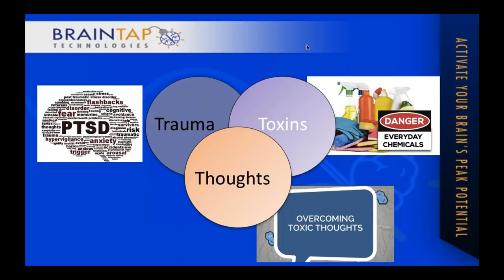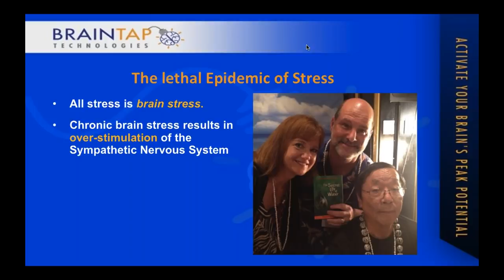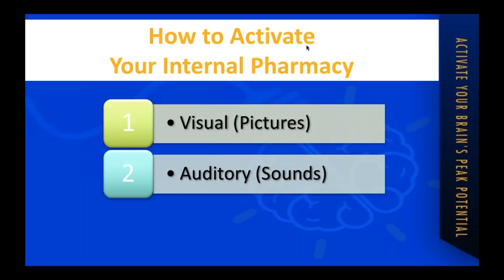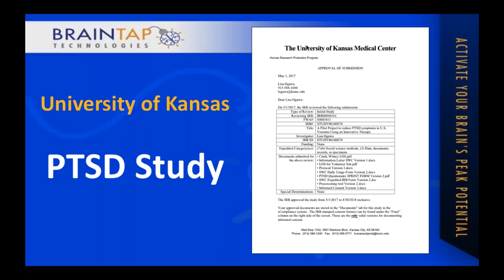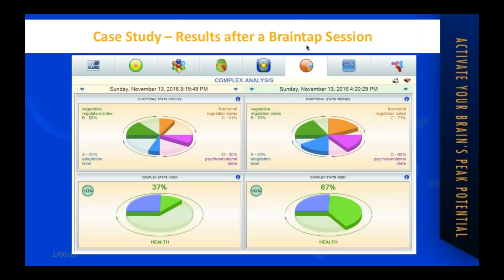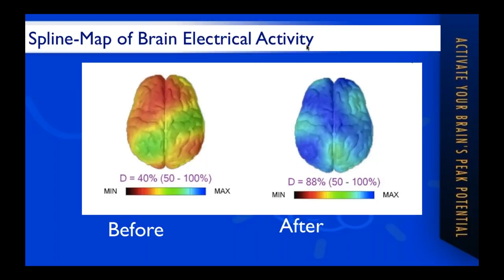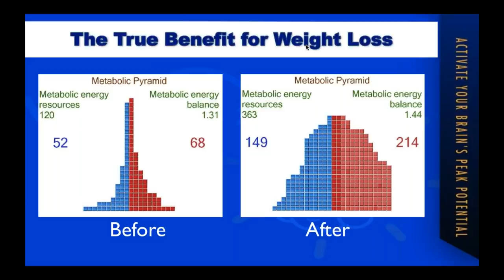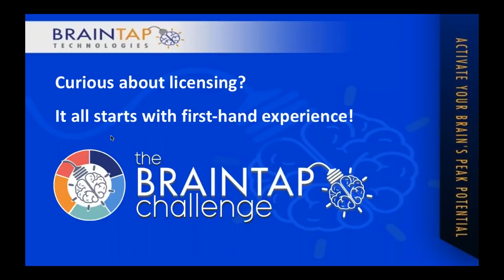How Thoughts & Technology Activate the Brain’s Healing Pharmacy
We have enclosed a BrainTap Webinar we did last week with Patrick Porter, PhD.  It is very amazing and proven life-changing technology.

Please watch and listen to the webinar and take advantage of the free offers.

Dr Porter will be a featured speaker at Homecoming 2018, February 22-25, in Tempe, Arizona, by the Phoenix airport.  He will be there all weekend teaching and treating.

TO PURCHASE BRAINTAP: This is the link to try the Braintap and get the APP